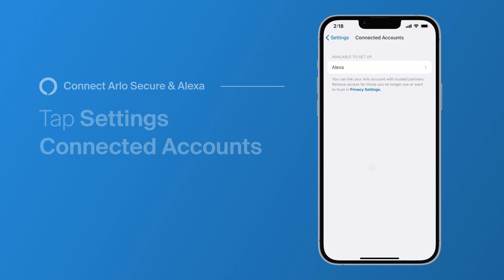How to Connect your Amazon Alexa account through the Arlo Secure App | Smart Home Security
Learn how to link your Arlo Secure App with your Alexa so you can view live video feeds on your Alexa display device or control your Arlo security devices with voice commands.

Control your Arlo smart home security system with one, easy-to-use app. Use the Arlo Secure App to protect your home with Arlo’s award-winning home security system, video doorbells, cameras, and floodlight.

*Feature available with most Arlo cameras and video doorbells.